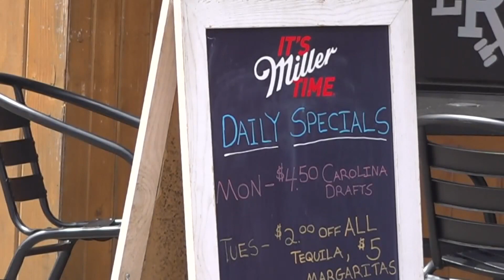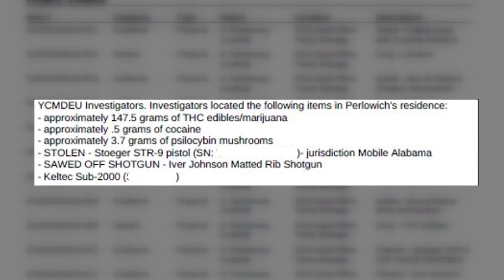Rock Hill man charged with distributing cocaine at popular bar, drug agents say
A popular Rock Hill bar and restaurant is now part of a drug investigation. Police said Adam Perlowich distributed cocaine at Tattooed Brews on Main Street in Rock Hill on two different occasions.

The case is part of a Multijurisdictional Drug Enforcement Unit investigation. Agents said they caught Perlowich distributing cocaine in September 2021 and in January 2022.